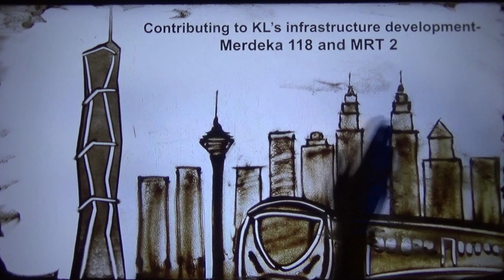UOB sand art- 72 years and beyond